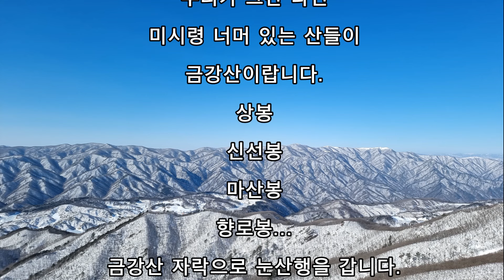금강산, 마산봉으로 가는 눈산행 : 2024-01-06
금강산에 속하는 마산봉으로 갑니다. 아마 금강산 1만2천봉에는 미시령 넘어 상봉 신선봉 마산봉 향로봉도 다 포함되는 것이겠죠?